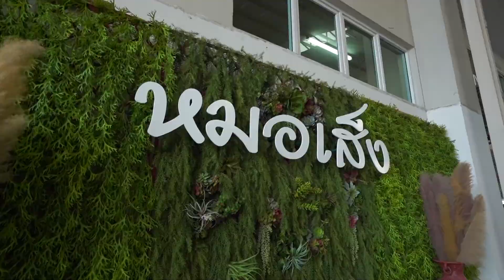"หมอเส็ง" กับเรื่องราวชีวิตเฉียดความตายแบบ เส้นยาแดงผ่าแปด | ล้วงเรื่องเล่า Part 1